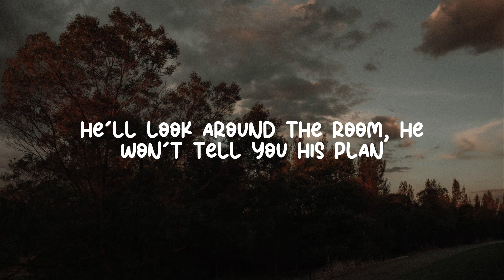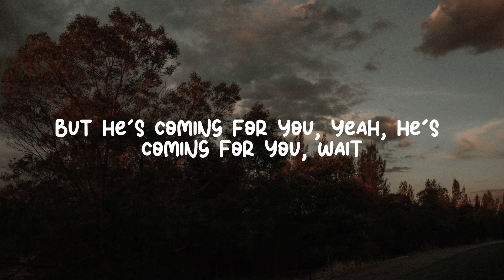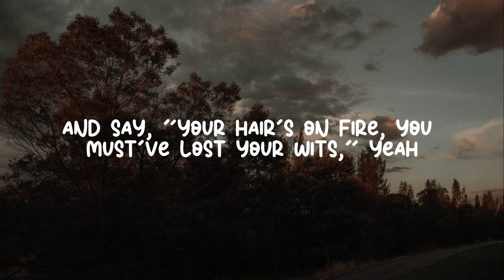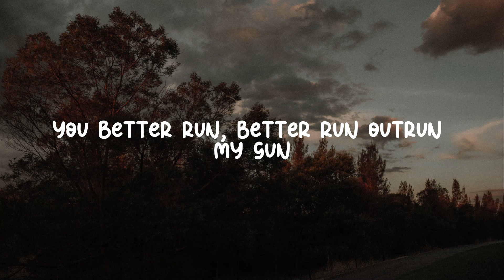Foster The People - Pumped Up Kicks | Instrumental | Lyrics